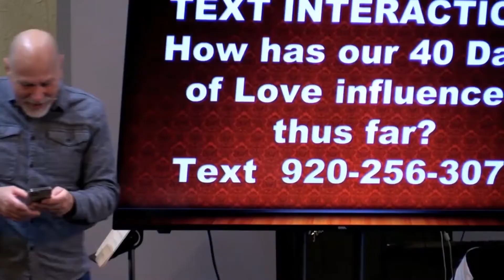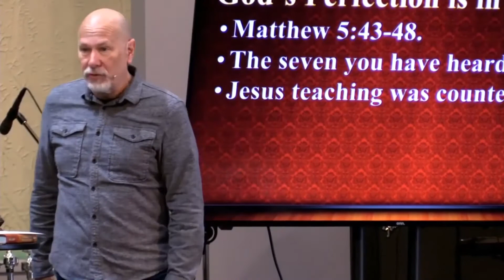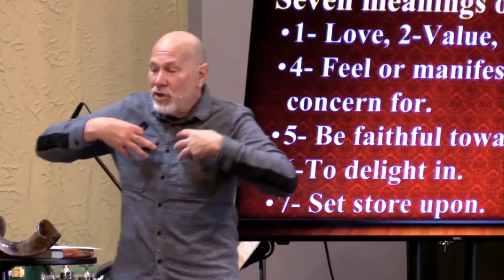Loving God's Way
there's the notes

there's the powerpoint